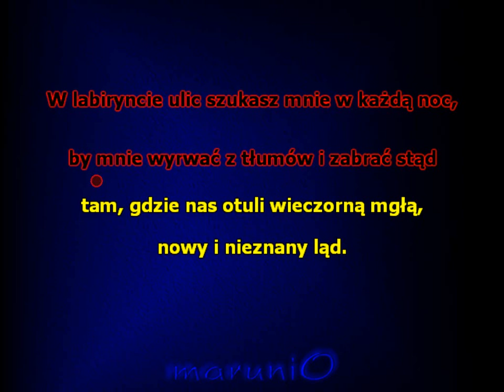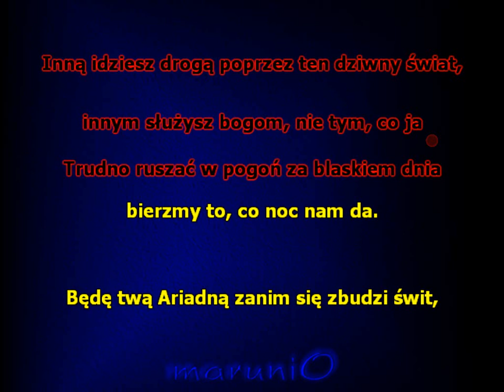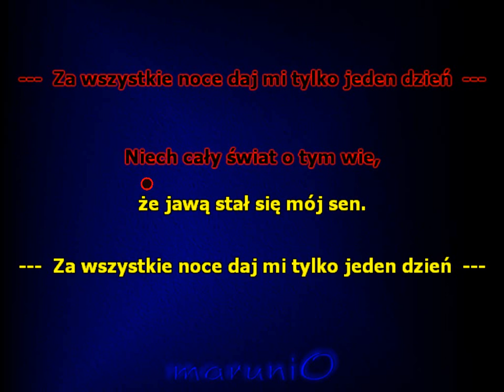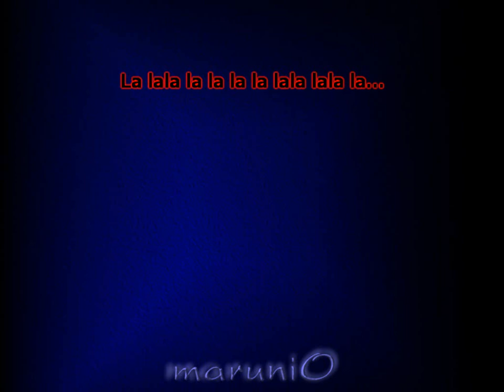Za wszystkie noce - (Anna Jantar)